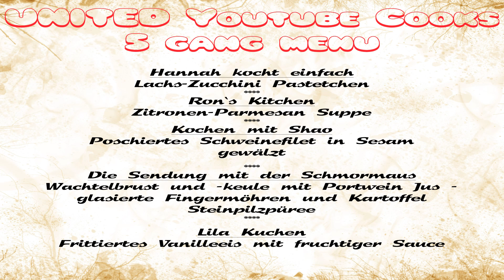UNITED YOUTUBE COOKS - 2. Gang [Zitronen-Parmesan Suppe]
Shao Shu von Kochen mit Shao hat die United Youtube Cooks ins Leben gerufen und mehrere Youtuber mit einem Koch- bzw. Backkanal  gefragt, ob sie mitmachen wollen bei einem 5 Gänge Menu. Jeder von den Teilnehmern kochte oder backte ein von den Gerichten.
Ich habe mich für eine Suppe entschieden und die könnt ihr in diesem Video sehen. Viel Spaß dabei und im Übrigen schmeckt sie hervorragend!!!
Bis bald!

Zutaten der Zitronen-Parmesan Suppe

1 Bio-Zitrone
1 EL Butter oder Margarine
1 EL Weizenmehl
2 EL geriebener Parmesan
500 ml Hühnerbrühe
100 g Schlagsahne
150 g Hähnchenbrustfilet
Pfeffer und Salz
Ein paar Blätter Rucola

Einen TL der Zitronenschale zum Verzieren benutzen.

Viel Erfolg und einen guten Appetit!